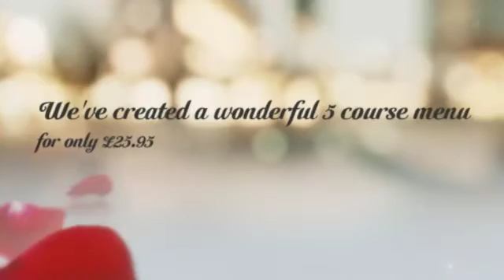Valentine's at The Barn